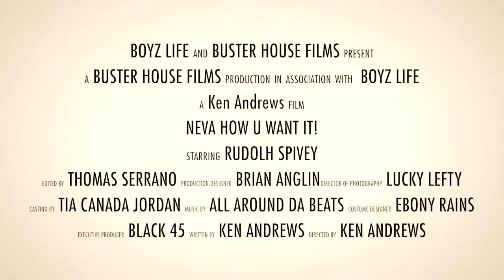Neva How U Want it! Trailer. Black45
NEVA HOW U WANT IT
Mark Mann, after serving a brief prison term has decided to kiss the game good-bye. But the transition will not be easy; there are many obstacles in his way. A hustler turned businessman, Omar Price has a master plan that will change the city of Newark forever. Mark's is respected in the streets because of his leadership; a valuable commodity Omar needs to make his plan successful.  Introducing a person who is dangerous to them both, Leo Brown aka "BADNEWS" a street smart detective who TAKES full advantage of what the streets have to offer. Mark has now emerged from the shadows and is in a better place because of his choices; he is just one move away from changing his life forever but of course you know sometimes things are NEVA HOW U WANT IT!